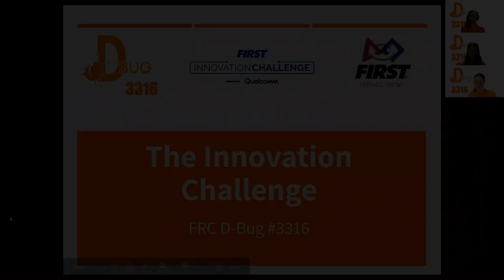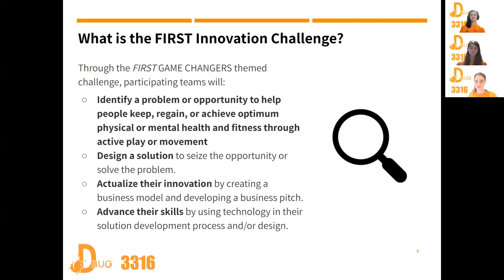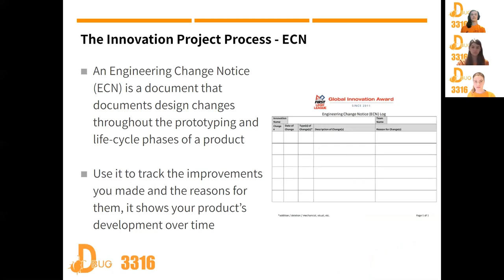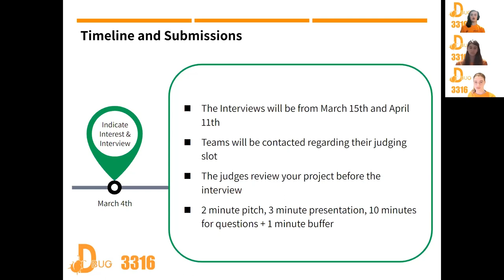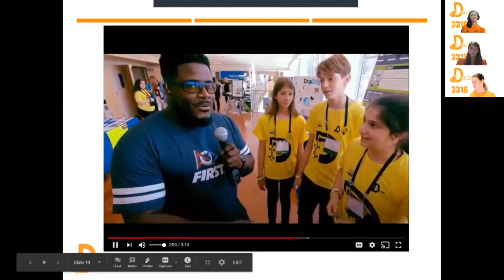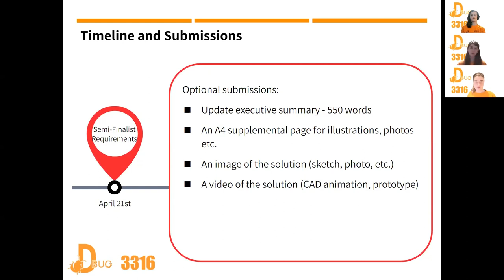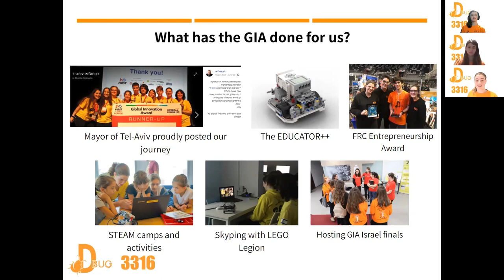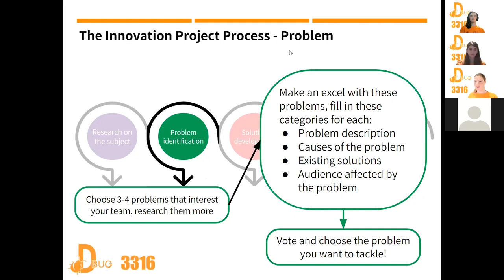D-Bug #3316 - The Innovation Challenge Process - Hebrew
ההרצאה עוסקת בתהליך פיתוח פרוייקט חדשנות לקראת אתגר החדשנות של פירסט הפתוח לקבוצות FRC ו FTC לראשונה בעונת 2021.

ההרצאה מועברת ע״י ענב בר-ניר, עילי שגב ורותם וילנר, בוגרי קבוצת הFLL D++ #285 שזכו מקום שני בעולם בתחרות החדשנות העולמית (GIA) שהתקיימה בסאן חוזה ב2018!

תיקון קטן למצגת, עדכון הexecutive summary הוא 350 מילים לפתרון ו350 מילים לבעיה, לא 550.